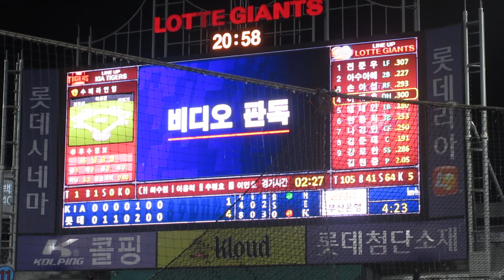怒ってた!! イデホの2塁打→捕手ﾌﾞﾛｯｸ→ﾘﾌﾟﾚｲ検証アウトで猛抗議退場ｼｰﾝ 【이데호】의 2루타 퇴장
読売巨人軍ファン神奈川人LINE＠をやってます！
LINEの友達追加→ID検索
で検索してください！
ジャイアンツの応援歌情報を配信しています！

美女チア4人のﾀﾞﾝｽがピッタリそろってる、ｽﾀｲﾙ抜群!! 미녀 치어 4명의 댄스가 딱 갖추어져 있다

かわいいﾁｱのﾀﾞﾝｽ!!～ﾛｯﾃｼﾞｬｲｱﾝﾂの応援歌（多分）일본에도 들어오면 좋겠다네요 아마, 롯데 자이언츠 응원가

すごくかわいい応援チア① 굉장히 귀여운 응원 치어 ① 釜山ｼﾞｬｲｱﾝﾂ 巨人ｳﾞｨｰﾅｽみたいな